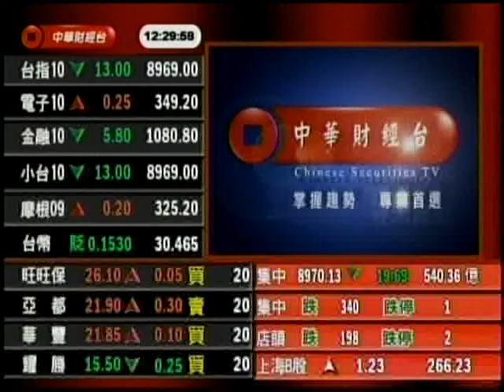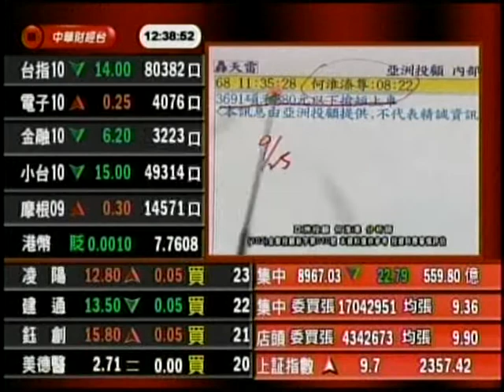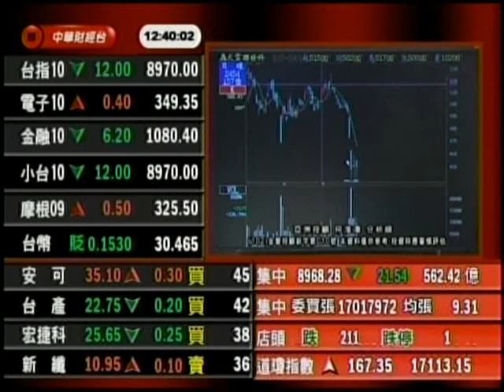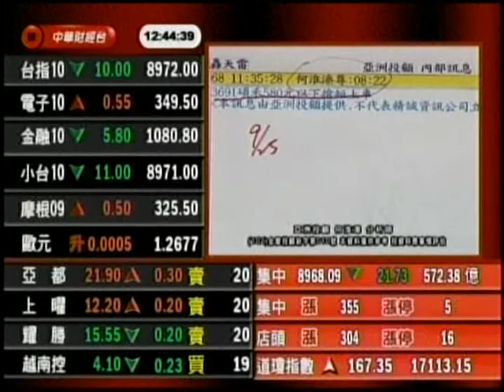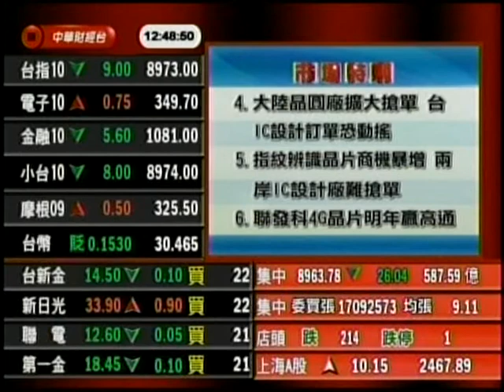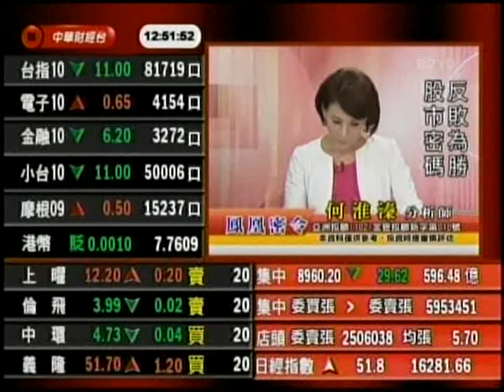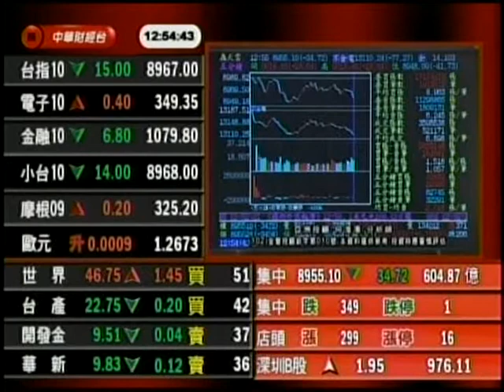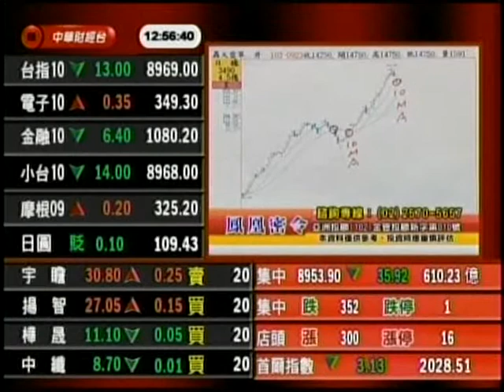鳳凰密令 何淮溱 分析師 2014-09-29 盤中